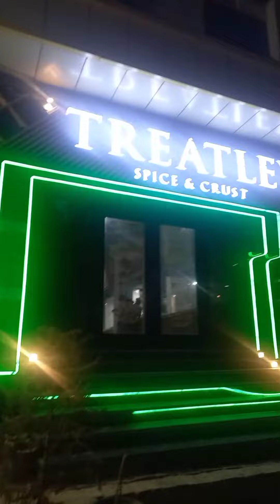aj piza bht maze ka tha tasty 😋 or mosam bhi bht he thanda khubsurt tha